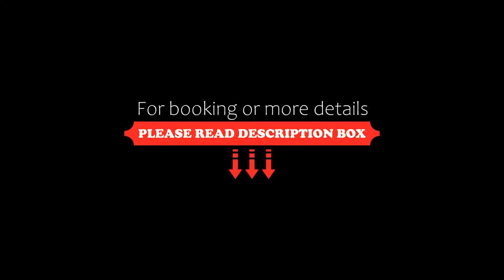Le Meurice – Dorchester Collection, Paris, France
About Property:
Le Meurice is a hotel palace located in central Paris. It offers a 2-star Michelin restaurant as well as a spa and a fitness centre with massage treatments.
Decorated in a 18th century style, with Louis XVI furniture, aach air-conditioned and soundproofed room has a classic decor with a modern twist and a marble bathroom.
Alain Ducasse is the chef of Le Meurice’s restaurant, which proposes gourmet French cuisine. Meals are served in the grand dining area,...
Property Type: Hotel
Address: 228, Rue De Rivoli, 1st arr., 75001 Paris, France
Searching For
1. Le Meurice – Dorchester Collection - Paris - France
2. Le Meurice – Dorchester Collection - Paris - France Address
3. Le Meurice – Dorchester Collection - Paris - France Rooms
4. Le Meurice – Dorchester Collection - Paris - France Amenities
5. Le Meurice – Dorchester Collection - Paris - France Offers and Deals
Audio Credit:
Track Title: Blank Slate
Artist: VYEN